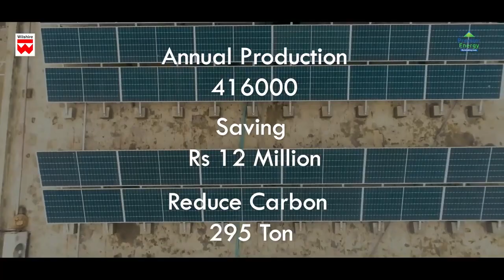Premier Energy has Installed 300kW Setup at Wilshire Laboratories Pvt Ltd.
Premier Energy has installed this 300kW setup at Wilshire Laboratories - Pvt Ltd. as a combined effort to cure environmental issues. With innovative panel technology and highly efficient inverters, the system has the capability to help them save up to Rs.12 million and offset 295 Tons of CO2 annually.

Pakistan's Fastest Growing Renewable Energy Company

Best Solar Company in Pakistan among best Solar Companies in Lahore offers Solar System in Pakistan, Go for Solar with Premier Energy (Pvt) Ltd. Solar is now becoming an essential requirement due to the high electricity prices. By harnessing solar power, we offer cost-effective solar solutions for Residential, Commercial, Industrial, and Agricultural sectors. Premier Energy (Pvt) Ltd has made its name in all the sectors by completing small residential projects as well as gigantic industrial mega solar power plants. Our extensive product range, seamless installations, and diverse Project Portfolio have earned us market leader status in no time. With the Net Metering facility, our clients have the option to turn on smart utilization of the energy generated through solar panels. It’s worth installing solar panels in your home good for the environment and your wallet as well.

Our Process To Make Your Property Energy Independent

1 - Free Consultation
2 - Free Surveys
3- Free Proposal Turnkey Solutions on International Standards
4 - installation and Commissioning

Switch to Solar TODAY!:
𝗛𝗲𝗮𝗱 𝗢𝗳𝗳𝗶𝗰𝗲 - 𝗟𝗛𝗥: 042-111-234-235 | 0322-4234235
𝗗𝗛𝗔 𝗕𝗿𝗮𝗻𝗰𝗵 𝗢𝗳𝗳𝗶𝗰𝗲 - 𝗟𝗛𝗥: 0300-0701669